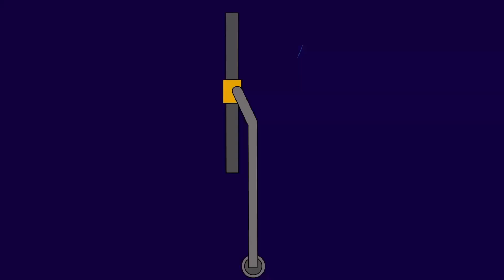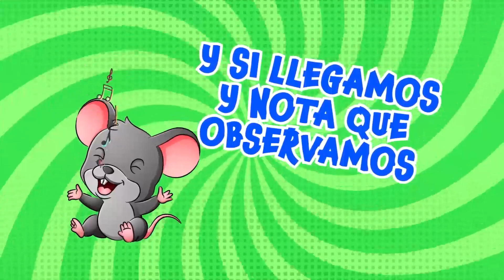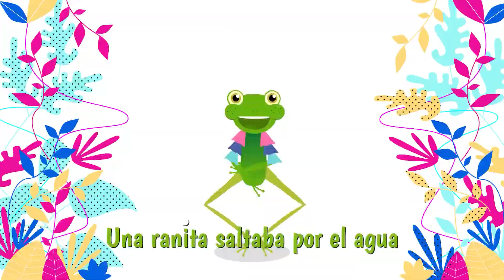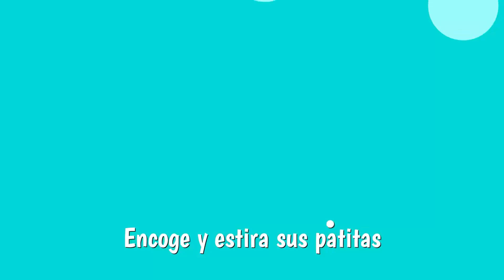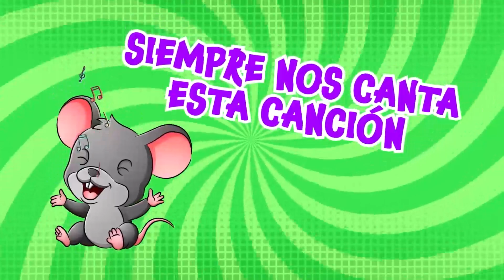Música Alegre y Feliz para niños ⭐| Mundo Infantil💕✨